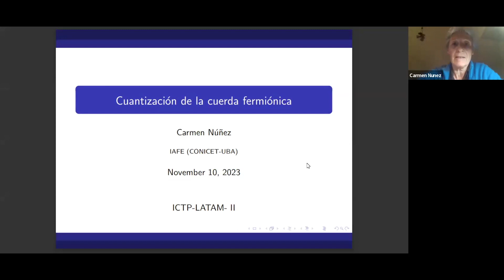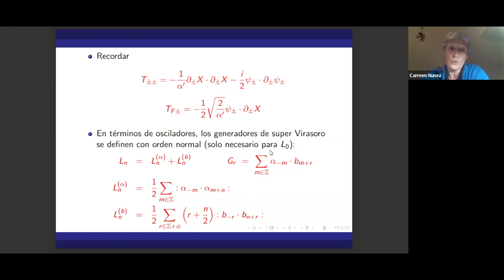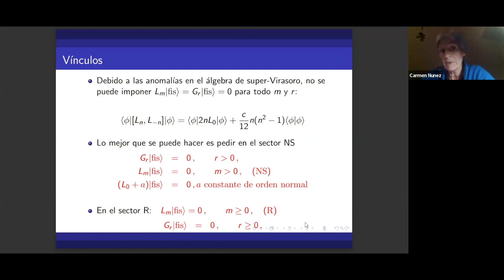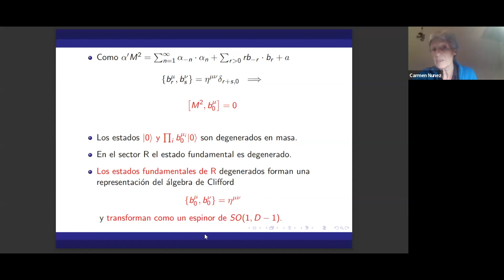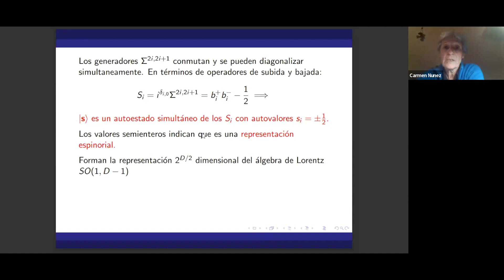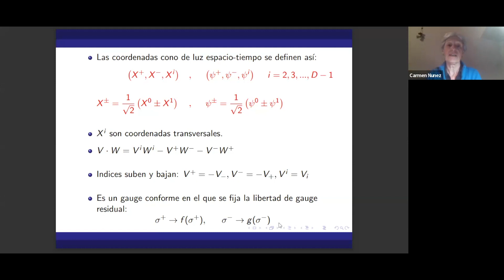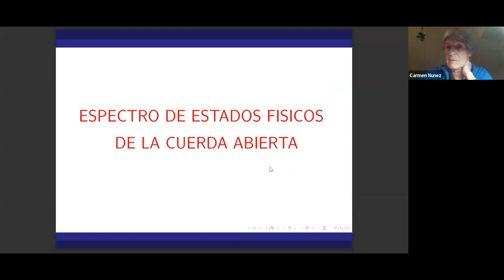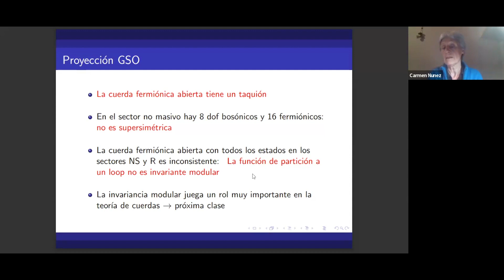Cuantización de la Cuerda Fermiónica | SuperString Theory - Carmen Núñez (Parte 7)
SuperString Theory (Carmen Núñez, Universidad de Buenos Aires)
Fecha: viernes 10 de noviembre 2023